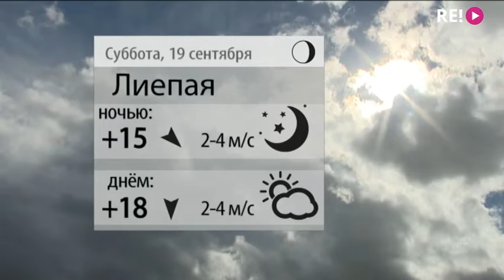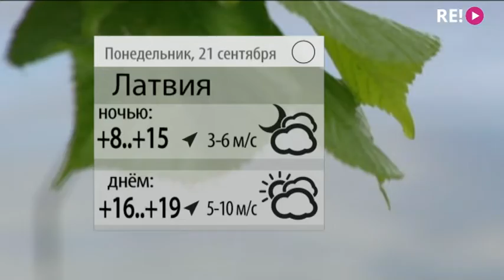Прогноз погоды на 19.-21.09